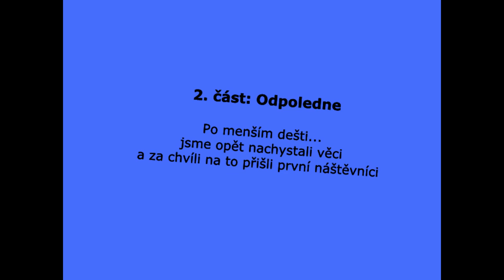Dětsky den Neplachovice 2019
Video z Dětského dne v Neplachovicích 2019. Na akci jsme si to velmi užili a doufáme v dalších skvělých vystoupení.